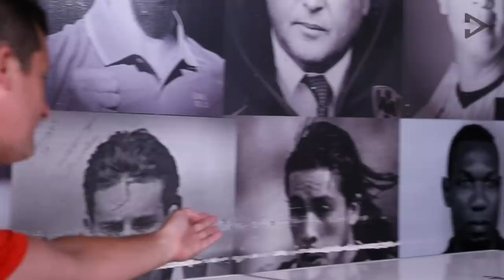PARADELANTISMO EP. 20 - JOSÉ MADERO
⚽️ Fútbol Prohibido 🚫

🎙️ Podcast de Entrevistas: En su serie de podcasts, Santiago conversa con figuras clave, rompiendo estigmas y explorando temas sociales profundos.